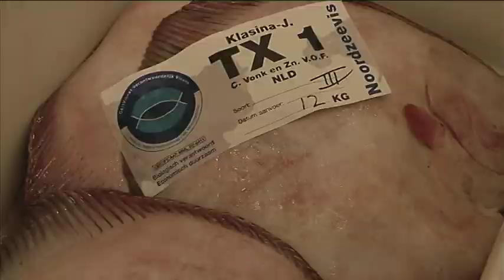MC Noordzeevisserij YT